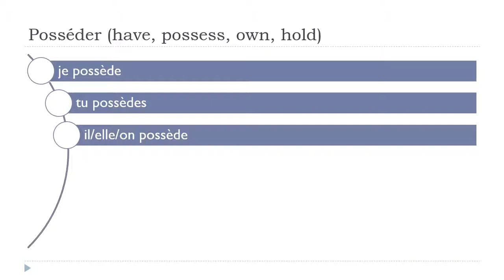ફ્રેન્ચ ભાષા શીખવા = Posséder # Indicatif Présent